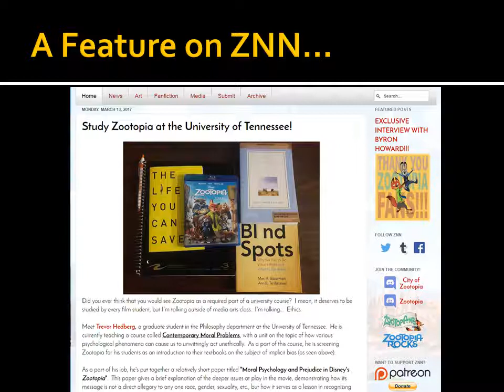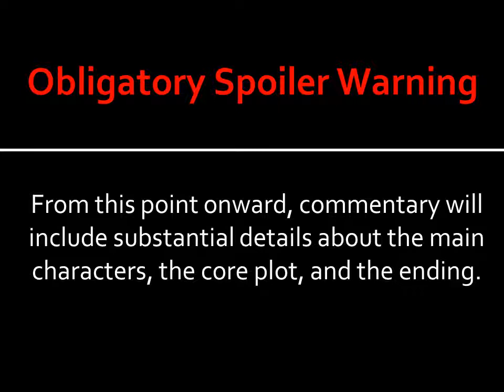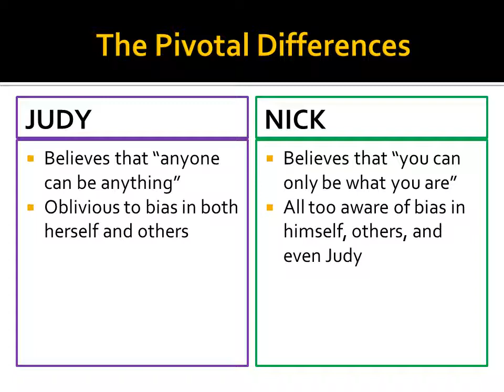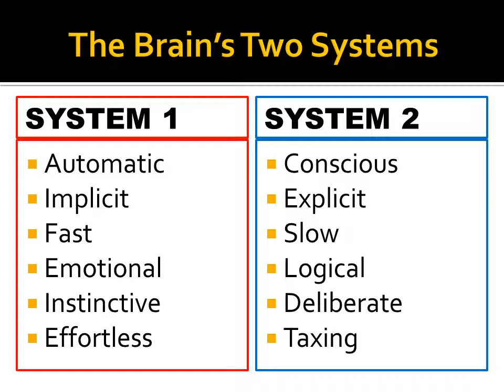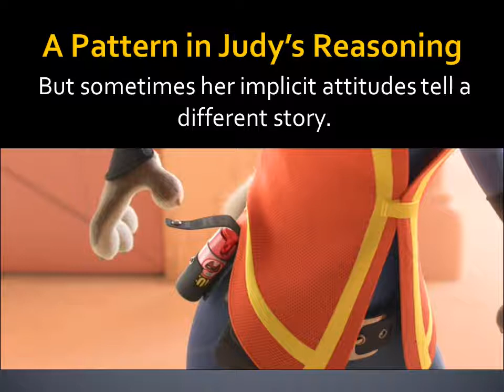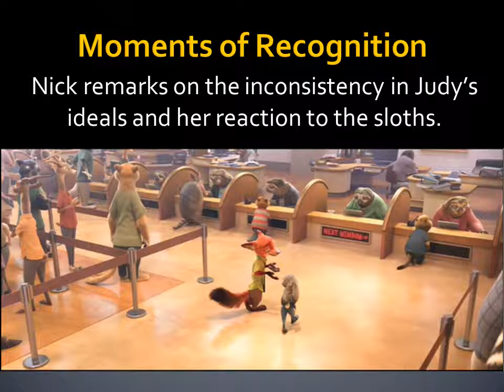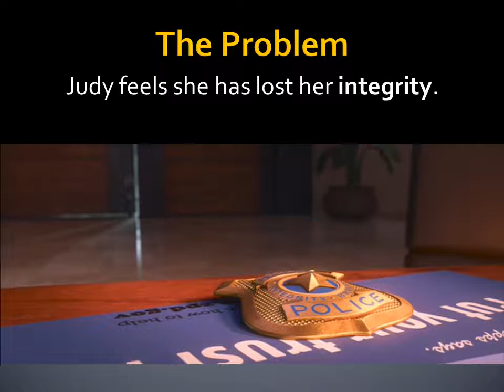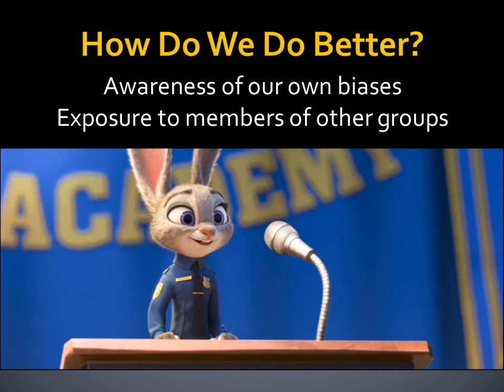Moral Psychology and Prejudice in Disney's Zootopia (Narrated PPT)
This is a PowerPoint I've used in the college classroom to introduce students to some of the moral and psychological dimensions of contemporary prejudice using Disney's Zootopia. It includes commentary designed to mimic some of what you'd hear if you were actually in one of my courses. I hope this provides a little more insight into just how thematically rich this film really is. Audio quality isn't perfect, but my equipment isn't exactly state of the art.

To learn more about my academic research, visit my main

To view the most iconic scene in Zootopia (in isolation), head

To get access to a few other Zootopia-related teaching materials, check out this post on the Zootopia News Network